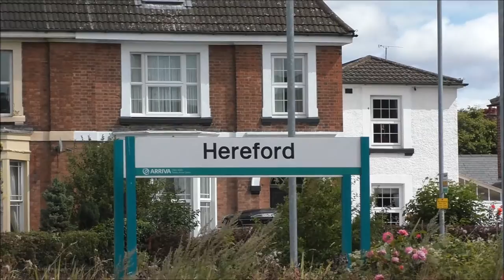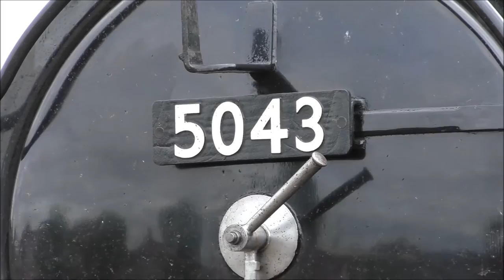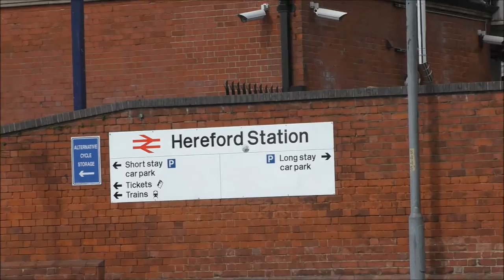5043 Earl of Mount Edgcumbe at Hereford August 13th 2016